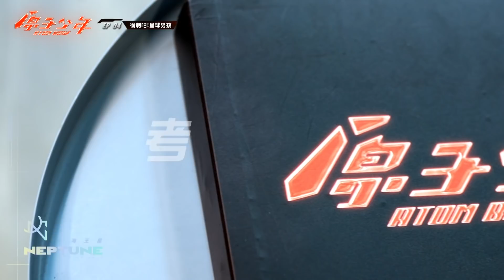原子少年 旅行者的金唱盤 ｜海王星表演片段—《先不要》ft. 陳漢典 ATOM BOYZ NEPTUNE 'Same Bu Yao'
人氣投票進行中🙌
透過Up直播、beanfun! 雙平台參加全民領航員加分賽，
每人每日最多可獲得10票，記得每天登入投票給你Pick的選手😍

【原子少年 ATOM BOYZ 播出資訊】

📍4/17 起 每週日晚間八點至十點 ｜TVBS歡樂台/精彩台、LINE TV 首播
📍4/17 起 每週日晚間十點至十二點｜NOWnews YouTube頻道 與原子少年一起看直播
📍4/22 起 每週五晚間十點至十二點｜中視
📍4/23 起 每週六中午十二點｜原子少年官方YouTube頻道
📍4/30 起 每週六晚間八點｜三立都會台